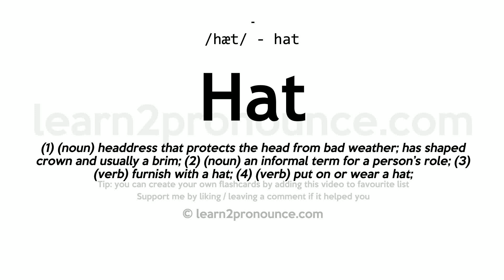Pronunciation of Hat | Definition of Hat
Hat pronunciation | How to pronounce Hat in English?
/hæt/
Meaning of Hat | What is Hat?
(1) (a.) Hot. (2) sing. pres. of Hote to be called.  Cf. (3) (n.) A covering for the head; esp., one with a crown and brim, made of various materials, and worn by men or women for protecting the head from the sun or weather, or for ornament.
What is Hat | Hat meaning and definition?